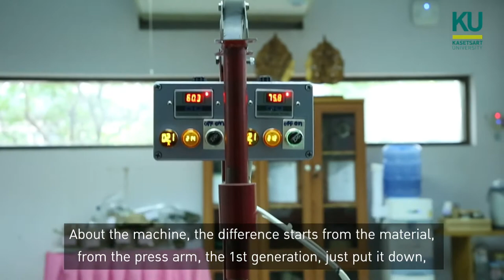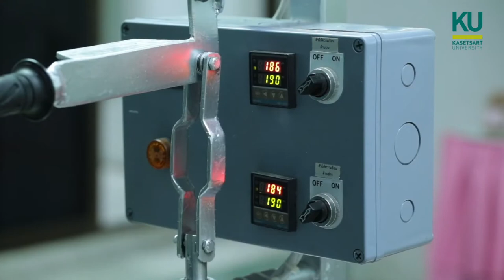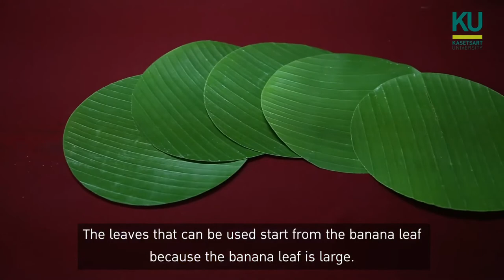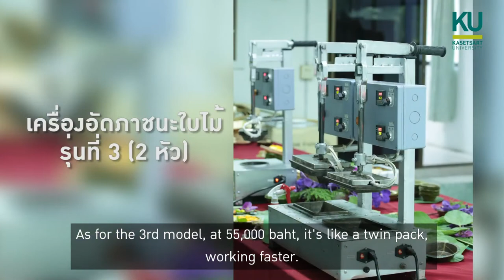KU | เกษตรศาสตร์ นำไทย | เครื่องอัดภาชนะใบไม้ สู่ธุรกิจ SME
เครื่องอัดภาชนะใบไม้ พัฒนามาจากเครื่องอัดใบตองรุ่นที่ 1 จนมาถึง รุ่นที่ 2 และรุ่นที่ 3 ที่มีหัวกดแบบ 2 หัวกดเพื่อรองรับการผลิตถ้วยใบไม้จำนวนมาก โดยใช้วัตถุดิบในท้องถิ่นที่หาง่ายเช่น ใบตอง ใบบัว ใบสัก กาบไผ่ กาบกล้วย ผักตบชวา ใบโพธิ์ ซึ่งเป็นวัสดุธรรมชาติ ไม่มีสารพิษที่ส่งผลกระทบต่อสุขภาพของผู้บริโภค สามารถรองรับการเปลี่ยนแม่พิมพ์ได้หลากหลาย ใช้ได้กับไฟฟ้าบ้านขนาด 700-2,000 วัตต์ และปรับอุณหภูมิทำงานได้ 0-300 °C มีระบบแจ้งเตือนด้วยเสียงเมื่อครบเวลาทำงาน สามารถเก็บได้เป็นเวลานานกว่า 30 วัน โดยเก็บในถุงปิดสนิท ผลงานวิจัยโดย อาจารย์นงลักษณ์ เล็กรุ่งเรืองกิจ ศูนย์ปฏิบัติการวิศวกรรมพลังงานและสิ่งแวดล้อม หรือภาควิชาวิศวกรรมเกษตร คณะวิศวกรรมศาสตร์ กำแพงแสน มหาวิทยาลัยเกษตรศาสตร์ วิทยาเขตกำแพงแสน โทร.

ติอต่อ:
อาจารย์นงลักษณ์ เล็กรุ่งเรืองกิจ
ศูนย์ปฏิบัติการวิศวกรรมพลังงานและสิ่งแวดล้อม หรือ ภาควิชาวิศวกรรมเกษตร
คณะวิศวกรรมศาสตร์ กำแพงแสน